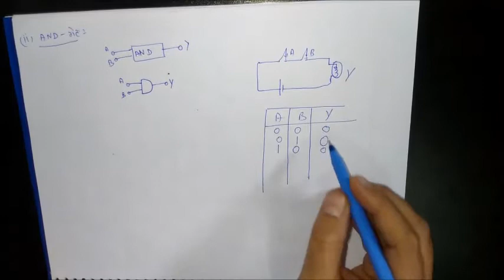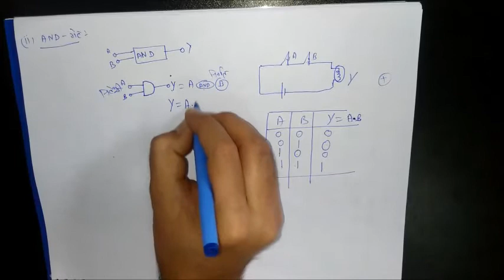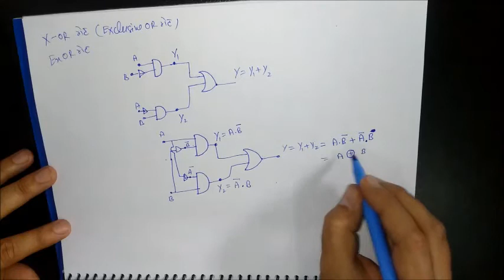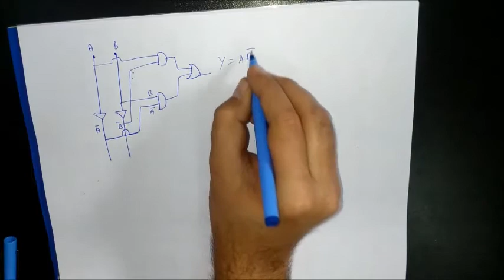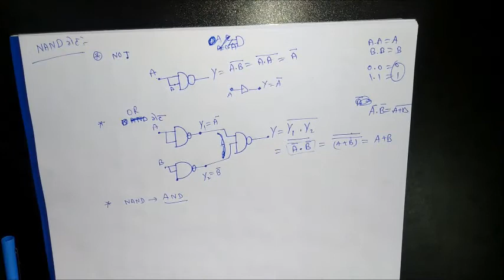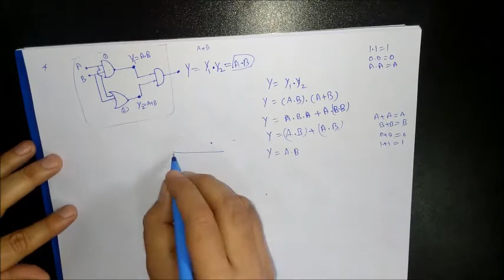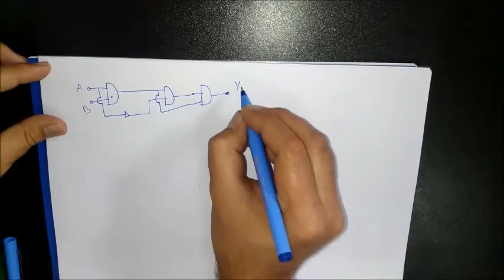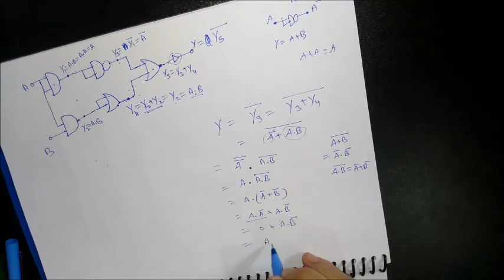Basic Logic gates in Hindi for board students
Logic gates ( OR, AND, NOT, NOR, NAND, EX-OR gate) for 12th standard students of UP board and other board.